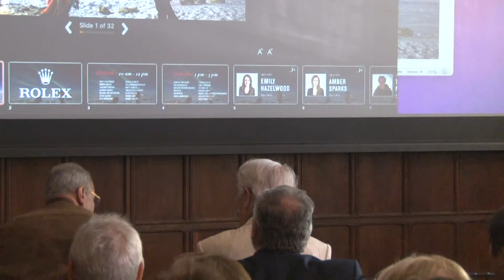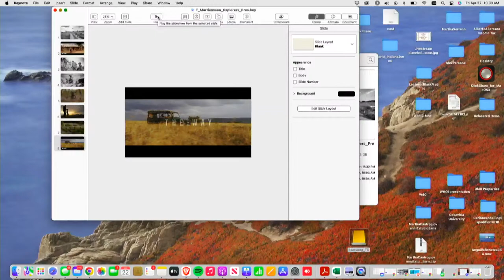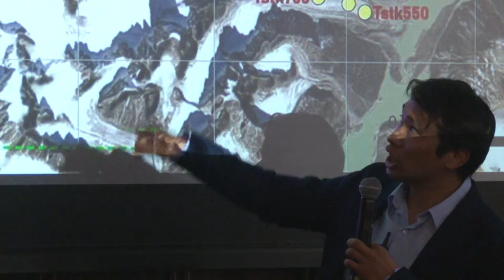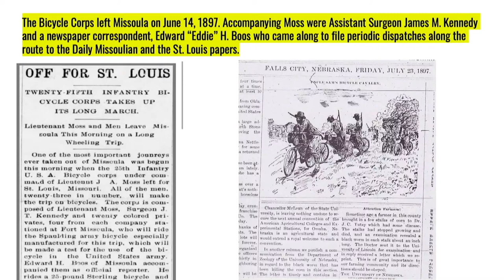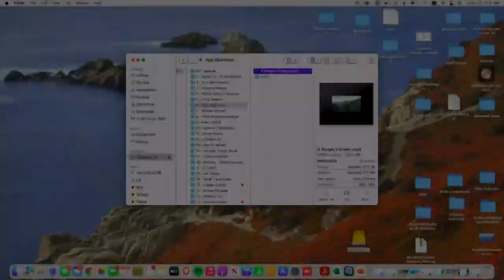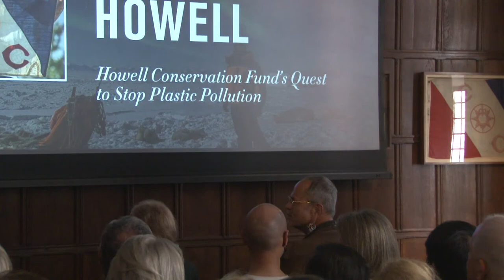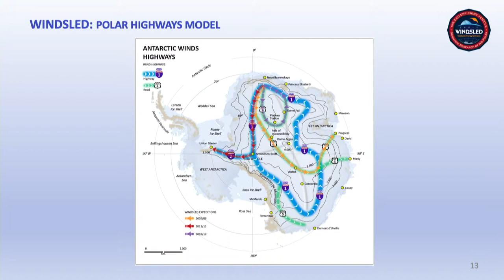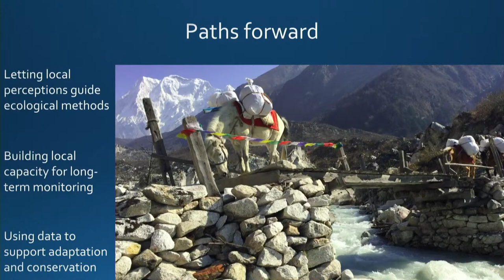The Explorers Club 50 Symposium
The Explorers Club 50 was designed to give recognition to explorers or scientists who are doing great work but who are not necessarily known figures, yet. Our inaugural symposium will bring together 30 amazing honorees from all around the world, who represent every corner of the exploration community, from educators and ethnohistorians, to Zoopharmacognosists and conservationists. These honorees from the classes of 2021 and 2022 will paint an inspirational picture of exploration, and provide a unique look into the critical issues facing our global exploration community.